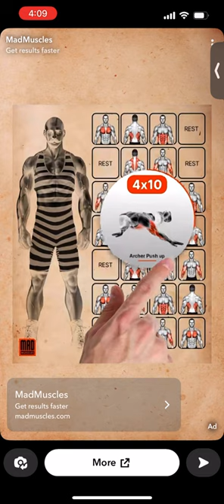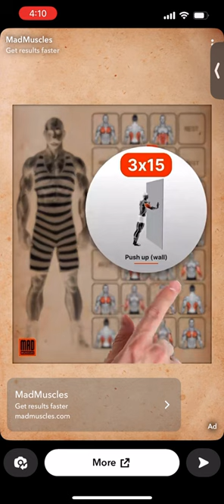Mad muscle app